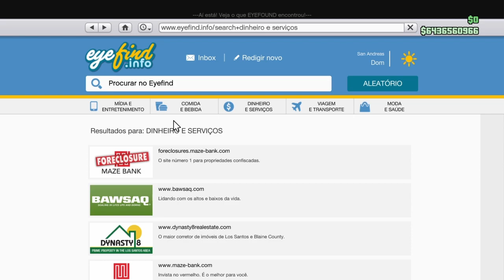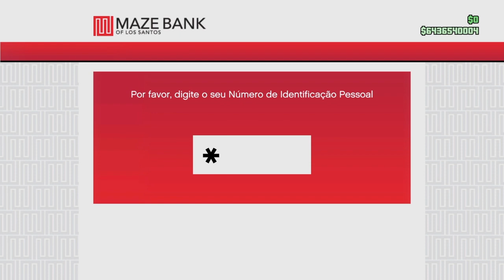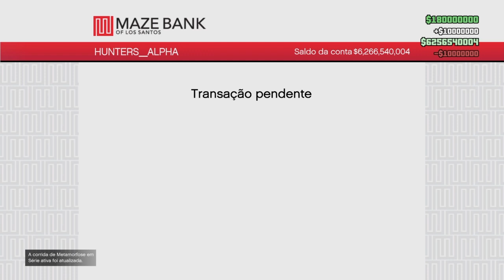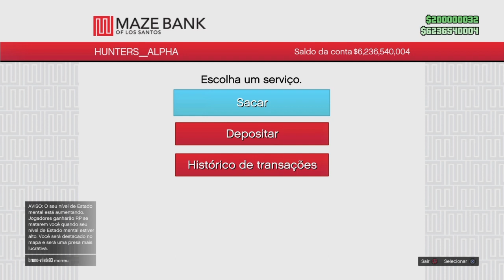ALERTA! ROCKSTAR VAI RETIRAR DINHEIRO DAS CONTAS? BUGS DA DLC "THE DOOMSDAY HEIST" GTA 5 ONLINE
GTA V ONLINE 1.42 "COISAS ESTRANHAS EM BUGS NO GTA 5! ALERTA! ROCKSTAR VAI RETIRAR DINHEIRO DAS CONTAS? BUGS DA DLC "THE DOOMSDAY HEIST" GTA 5 ONLINE
Temos no canal HUNTERS_CLAN, Vídeo GTA V Money Glitch de dinheiro ilimitado funcionando na atualização "1.42" para "PS4", "Xbox One" e "PC" Money Glitch Fácil! Vá na Busca do Canal HUNTERS CLAN  e digite o glitch que você deseja que certamente vai encontrar algum Money Glitch ou Glitch que vai ser bom para você. GTA 5 Money Glitch como Glitch de duplicação de carro para que você possa duplicar qualquer carro que desejar, Money Glitch Solo, Caprua Modded, Dinheiro e RP Infinito. Vários GTA 5 Money Glitch / GTA V Glitch Duplication de carro irá fazer com que você ganhe muito dinheiro se você duplicar o Elegy Retro Personalizado, que é o melhor carro para isso, porque vale em torno de 1 milhão de Dólares para você ganhar dinheiro fácil no Gta 5 Online 1.42, por isso recomendo usar o carro Elegy Retro Personalizado Lowrider para este GTA 5 Duplicação Glitch 1.42! Temos aqui no Canal HUNTERS CLAN Money Glitch Solo e Glitch Dinheiro Infinito que Você precisa de um amigo para alguns Money Glitch GTA 5 Online. Divirta-se com este vídeo do GTA 5 Money Glitch 1.41!/ 1.42
This is definitely the Best GTA 5 Online "Money Glitch" for Patch 1.42 at the moment. Make sure to do this GTA 5 Online *SOLO* Money Glitch After Patch & 1.42 to get Money on GTA Online. This Money Glitch Is The Best, Fastest & Easiest Money Glitch at the moment so make sure to take advantage of this + 1.42 Solo Unlimited Money Glitch before it get's patched. This Solo Unlimited Money Glitch works for the Old Gen & Next Gen Consoles ("PS3, PS4, Xbox One & Xbox 360") Money Fast & Easy, Enjoy!!! GTA 5 EASY

★ RP E DINHEIRO GTA V 1.42 PS4, SERVIÇO “ILHA DE LOST
★ Money Glitch Solo Qualquer Carro de Graça, Money Glitch Dinheiro Infinito para PS3 E XBOX 360: GLITCH QUALQUER CARRO DE GRAÇA PS3/XBOX 360

★Músicas das intros:
1° Starset - It Has Begun
1° Arman Cekin - Sever The Ties (ft. Esther Sparkes)
2° Veorra Strangers